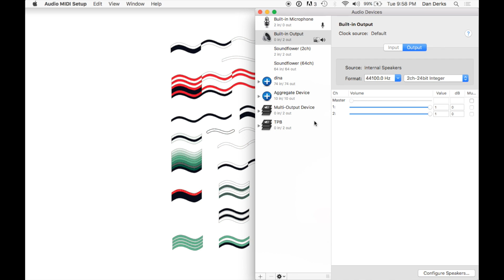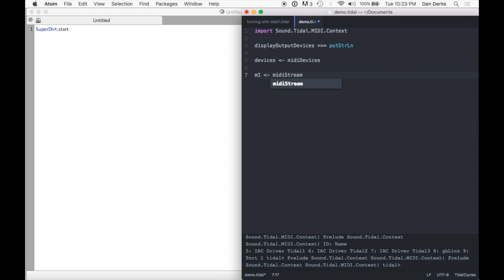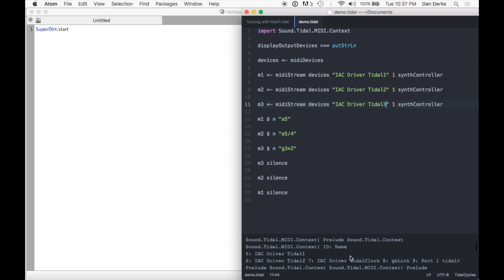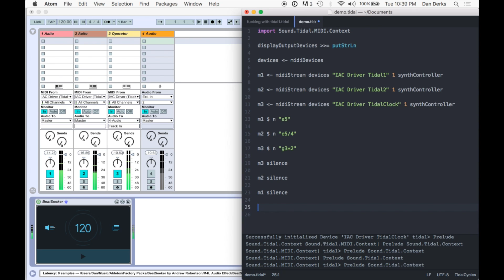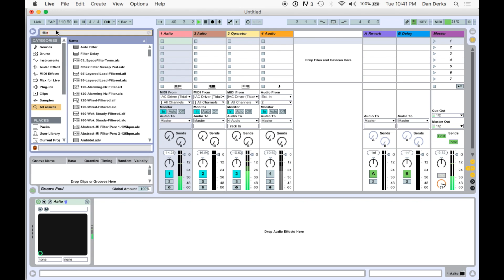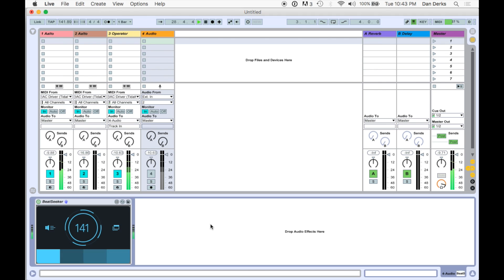TidalCycles (Tidal): MIDI + Ableton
A tutorial in the style of monome's videos, outlining how to connect MIDI from the live-coding engine TidalCycles (Tidal) to Ableton Live on a Mac. Also includes a workaround to sync Tidal and Live's MIDI clocks, using Andrew Robertson's BeatSeeker Max4Live device.